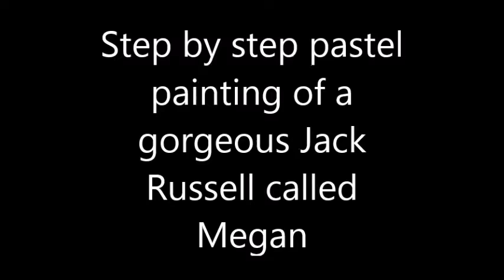Emma Hughes pet portrait of a Jack Russell in pastels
A step by step video of how I have painted a Jack Russell Terrier in pastels.
if you would like more details of any portraits. I paint any pet in watercolour or pastels from photographs.